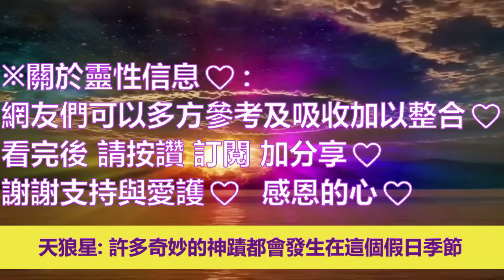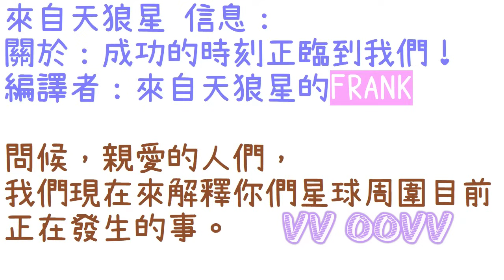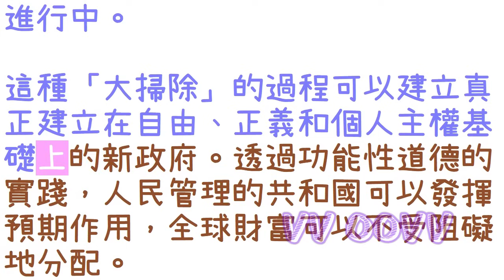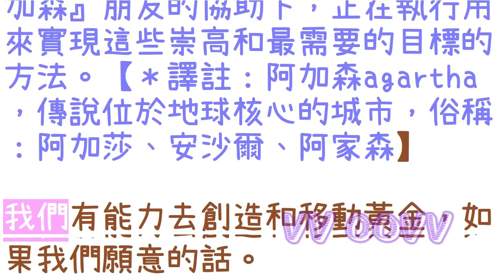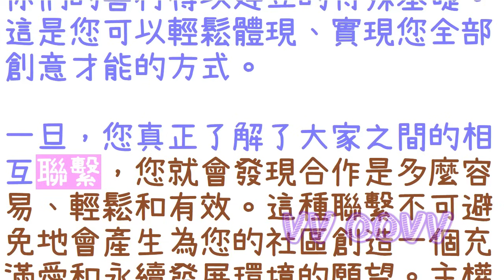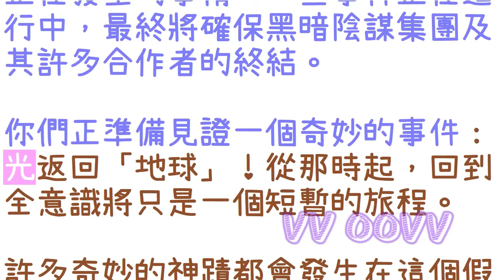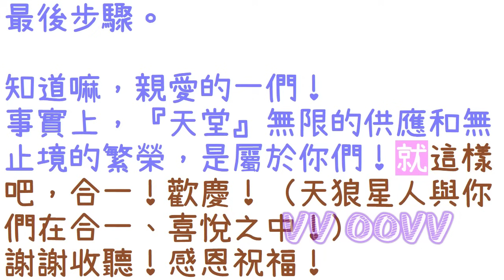通靈信息【天狼星】成功的時刻正臨到我們！「天狼星人說：今天我們繼續的告訴你們這裡正在發生的事。我們回顧了你們世界正在發生的事情。你們正準備見證一個奇妙的事件：」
來自天狼星 信息：
關於：成功的時刻正臨到我們！
（天狼星人說：今天我們繼續的告訴你們這裡正在發生的事。我們回顧了你們世界正在發生的事情。你們正準備見證一個奇妙的事件：）

感謝訂閱。